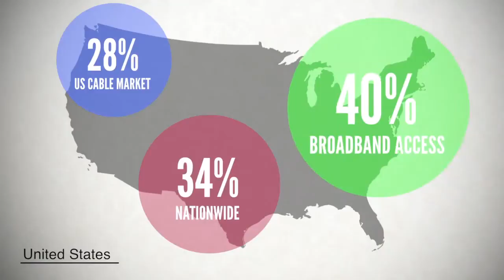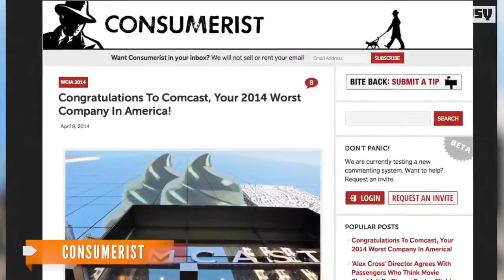Comcast Defends Planned Time Warner Acquisition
Comcast officials are before the Senate Judiciary Committee to explain how a planned acquisition of Time Warner Cable will affect consumer choice.

Sources:
U.S. Senate
C-SPAN
U.S. Senate
Flickr
Digital Trends
U.S. Senate
New America Foundation
CNBC
Consumerist

Image via: Flickr / ChrisDag